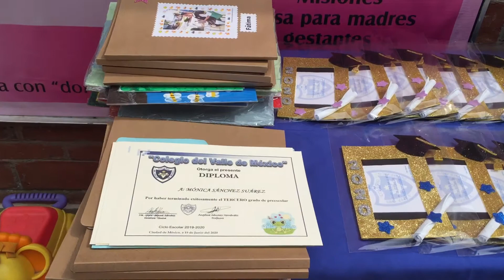Cierre de un ciclo de vida. Preescolar CVM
En tiempo de pandemia, evento original, irrepetible.
Muchas felicidades a “Nuestros hermosos astros”